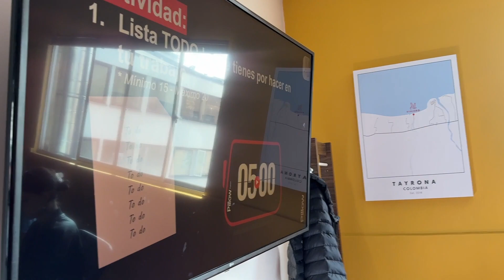Pillow - Taller para el aprendizaje de metodologías de priorización con Viajero Hostels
Por medio de una sesión colaborativa, el equipo logro obtener herramientas para saber cómo tomar decisiones informadas para la asignación de recursos, tiempo y esfuerzo a diversas tareas, proyectos o iniciativas.